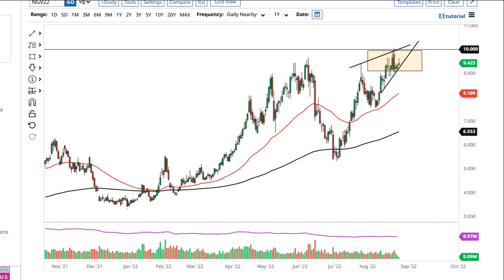Natural Gas Technical Analysis for August 29, 2022 by FXEmpire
Natural gas markets initially shot higher during the trading session on Friday but gave back gain as it looks like we are going to continue consolidating.